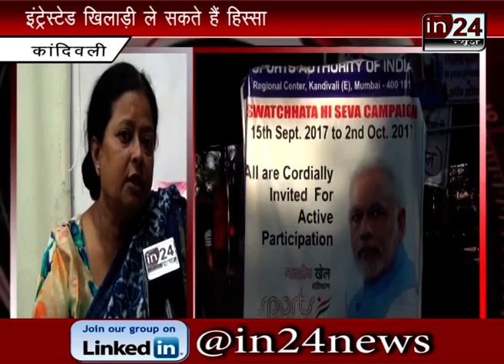Celection trail Sport Authority of india in24news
खेलो भारत खेलो
स्पोर्ट अथॉरिटी ऑफ़ इंडिया कांदिवली
सेलेक्शन ट्रायल 2018 का आयोजन
तीन दिन तक होगा ट्रायल
26,27और 28 फरवरी को होगा सेलेक्शन ट्रायल
सेलेक्शन ट्रायल से खेल को मिलेगा बढ़ावा
10 से 14 साल के बच्चे कर सकते हैं पार्टिसिपेट
युवा खिलाडियों को ट्रायल से मिलेगा बढ़ावा
6 खेलों के लिए होगा सेलेक्शन ट्रायल
इंट्रेस्टेड खिलाड़ी ले सकते हैं हिस्सा
सरकार की तरफ से खेल को बढ़ावा देने का प्रयास